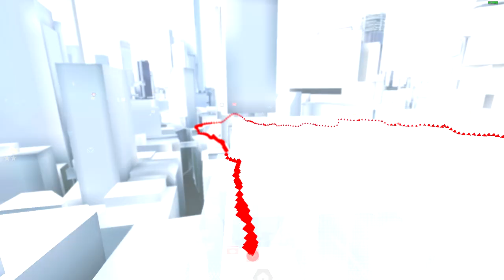Let's Play Mirror's Edge: Catalyst | Episode 9: Fly Trap | Finding Icarus | KSEC Attack | Escape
Welcome back to Mirror's Edge: Catalyst, a reboot of 2008's Mirror's Edge with improved graphics, refined gameplay, and a completely original story. The tale follows Faith, a Runner in Glass, Cascadia, a fictional country in a fantasy world where a comunist government got overtaken by private corporations. After a stint in Kreuger's Juvenile home for a period of three months and finding herself in debt to Dogen, a local crime boss, Faith is finally released and must work off her debt as soon as possible. On a high-paying job, she finds herself tailing an OMNISTAT spy and steals something valuable from him. This device could be her salvation or her unmaking. The game primarily focuses on Parkour even though it has fighting and combat ever now and then. It is a first person 3D platformer.

As soon as Faith could come back to Downtown, Noah told her that Icarus, one of the runners in his cabal, has disappeared off-grid and off-beat and that Noah is concerned for him. He sends her to Icarus's last known location and asks her to find him.

When Faith arrives there, she can find his signal faint and quickly traces it to an electrified cage that he has somehow found himself trapped within. He asks her to set him free as a favour.

Faith manoeuvres around the building, following the wires leading to the generator until she finds herself on the streets with heavy KSEC patrols approaching. They don't seem to be after her though, so she assumes that they're mostly there as a precautionary measure after the recent bombing in Shimmering Heights. Faith soon finds the generator and turns it off.

But that's when it happens. Noah calls Faith in a hurry and informs her of the KSEC attack on their cabal. Without wasting any time, Faith and Icarus make a mad dash to their hideout, wading through hordes of VTOLS and drones.

When they finally arrive, they find everyone within dead to their surprise and dismay. She sees a VTOL taking off outside and multiple KSEC securing the perimeter, so she makes the decision to grab one of them and start asking questions.

She goes in for the fight and defeats multiple teams of Enforcers and Protectors before she finally comes face to face with a Sentinel. She makes light work of this former adversary that gave her trouble as well.

Icarus then manages to grab one of them and they question him. He begins spilling the beans when more reinforcements arrive, forcing Icarus and Faith to split and find shelter while things mellow down.

Faith begins running with VTOLS and drones hot on her trail, not daring to stop until she finally loses them and heads straight into another one of the minor runner hideouts on the rooftops of Glass City, Cascadia.

Here is how Faith found herself in a Fly Trap:

00:00 Introduction
00:45 Reaching Icarus's Last Known Position
04:07 Fly Trap
05:53 Shutting down the generator
10:53 A Mad Dash back home
13:30 Eliminating KreugerSec presence
18:15 Interrogation
18:43 Escape